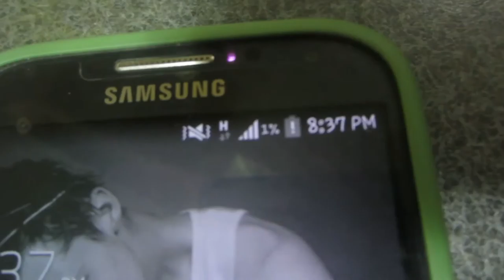NEW LENS :) - day 62- 2.3.15